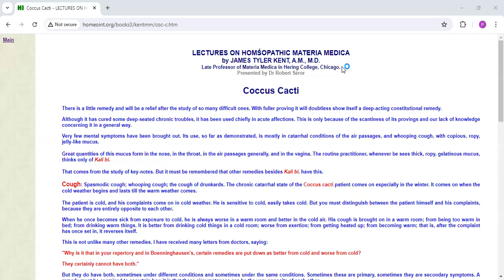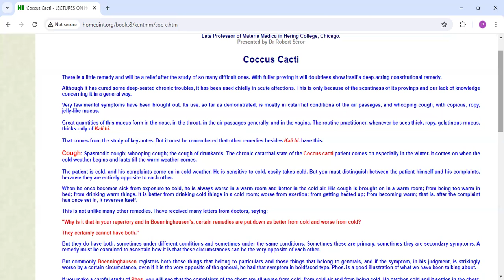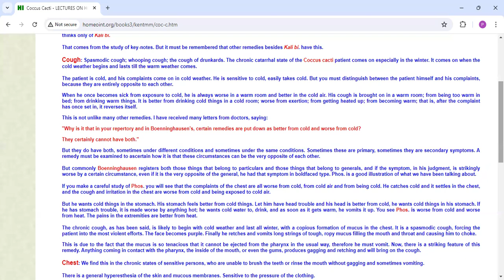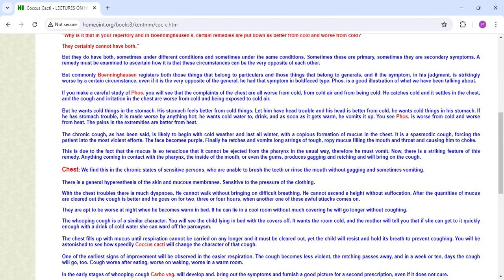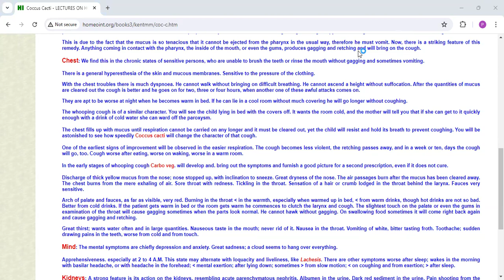Dr.J.T. Kent Materia Medica Group Study Coccus cacti Part 1 On 23-June-2024